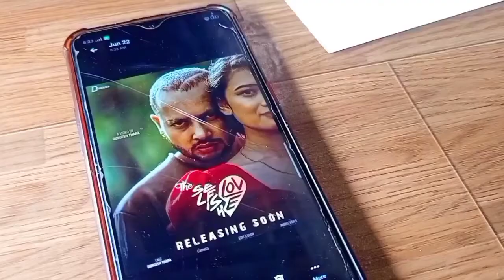Drawing Of Durgesh Thapa New Song The Selfish Love || Poster Drawing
Hlo gye My name is Sunil I Draw a Durgesh Thapa new song Selfish Love Poster Drawing  with pencil colour. I think you love this video.

you question

Drawing Of Durgesh Thapa new video The Selfish Love
Drawing Of Durgesh Thapa
Hyper realistic Drawing of Durgesh Thapa
Pencil sketch Of Baby
 Drawing with pencil
The Selfish Love Drawing
 How to draw Hyperrealistic Drawing Of Baby
Nepali Cute Baby Drawing
Paul shah drawing
Drawing with SUNIL Bohora .
How to draw Hyperrealistic Drawing for biggner.
How to draw hard drawing with Faiberkastel pencil .
Nepali pencilcolour arts Drawing.
Biggner arts Drawing
Hyperrealistic drawing Of Paul shah with pencil
Drawing Of Baby
Inspired by sourav joshi art
natural Drawing with colour pencil
Inspire by sourav joshi art.
Lockdown Commission work
Nepali Lockdown Commission work
Durgesh Thapa new song the selfish love
Durgesh tranding video drawing

Give lots of Love and Sapport. Love all🥰

Art by   @sunil bohora art. Visit my drawing     youtube channel Sunil bohora art🖌️✏️